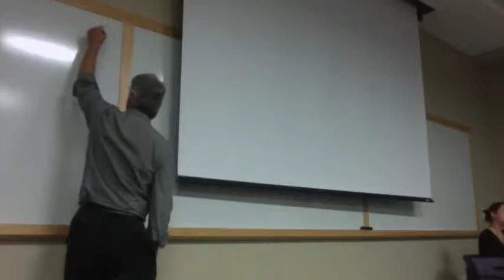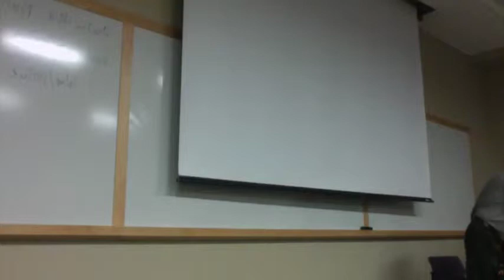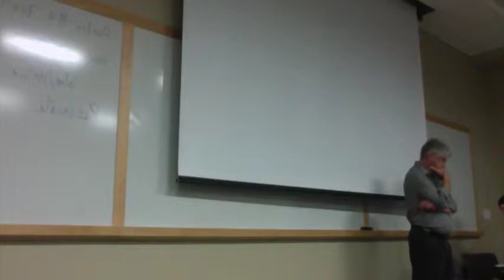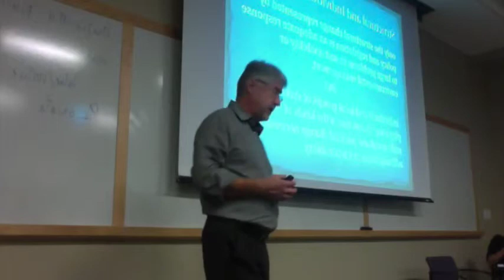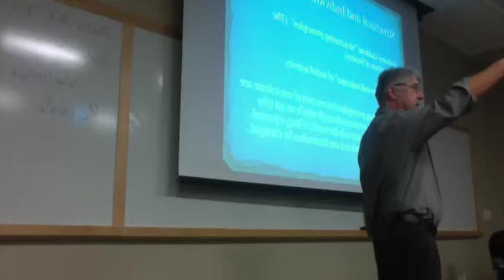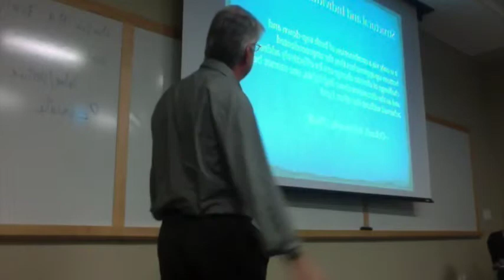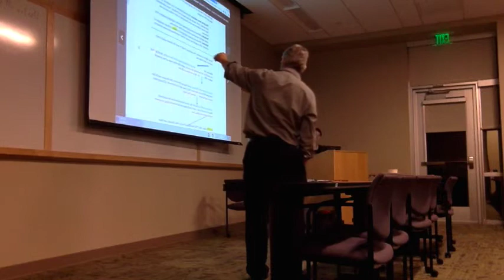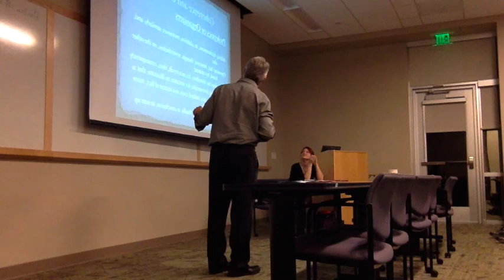Communicating Sustainability: Jan 28, 2016